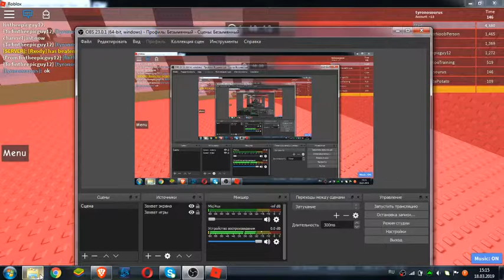for fintheepicguy12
YOU EGG